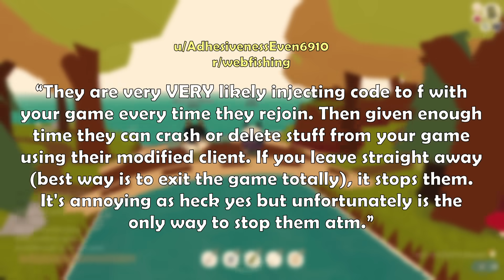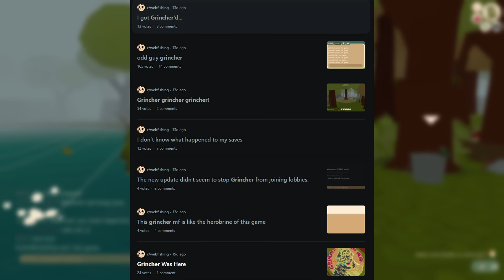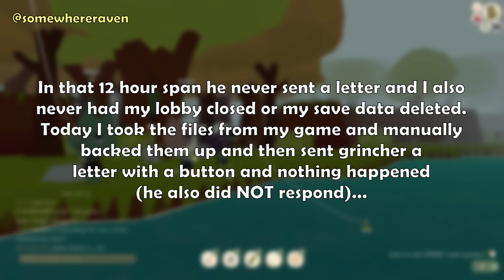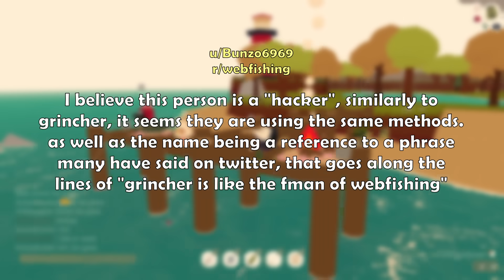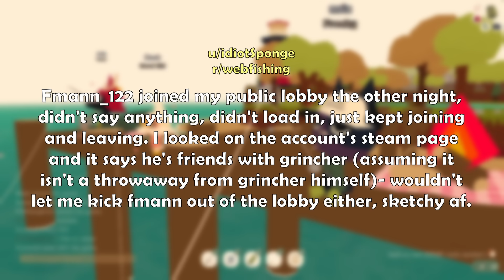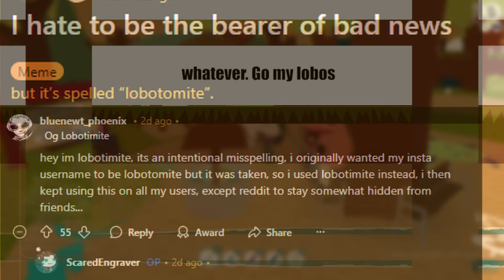Webfishing Has a Cryptid Problem...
Hackers & cryptids are taking WEBFISHING by storm. We need to talk about Grincher, Fman122, & Lobotimite.

Intro - 00:00
Grincher - 01:39
Fman122 - 05:41
Lobotimite - 07:33
Outro - 09:21